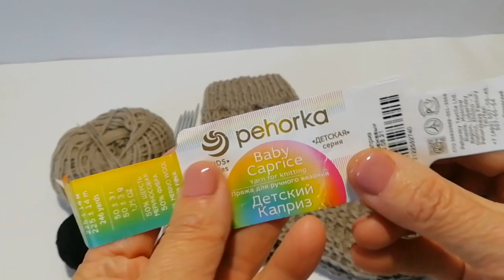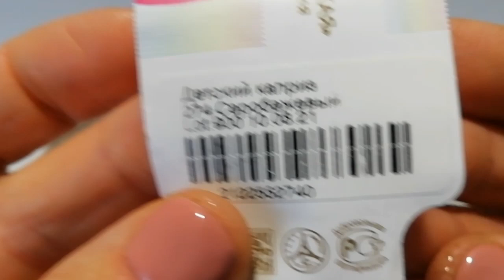Красивые детские носочки. Размер 16.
Носочки можно связать на любой размер. Вяжутся легко и быстро.
Пряжа:Пехорка (Детский Каприз)
50 %шерсть +50 %фибра (225м/50 г). Спицы 3 мм
УШЛО ПРЯЖИ 1 МОТОК.
Раппорт узора 8 петель и 4 ряда.
1 ряд :3 лицевые петли, 1 лиц. п.
 снимаем (нить за работай), 1 лиц. п., 1 лиц. п. снимаем (нить за работай), 1лиц.п.,1 лиц. п. снимаем (нить за работай).
2 ряд :как 1 ряд,
3 ряд :3 изн. п., 1 лиц. п. снимаем, 1изн.п.,1 лиц. п. снимаем,(нить за работай) 1 изн. п.,1 лиц. п. снимаем (нить за работай)
4 ряд : лицевые петли.
5 ряд :повторять с 1-4 ряд